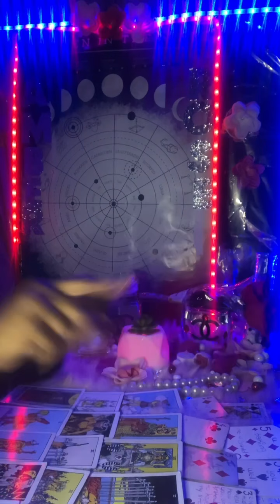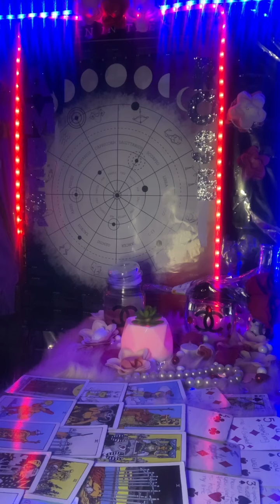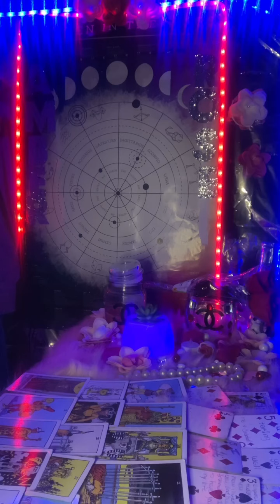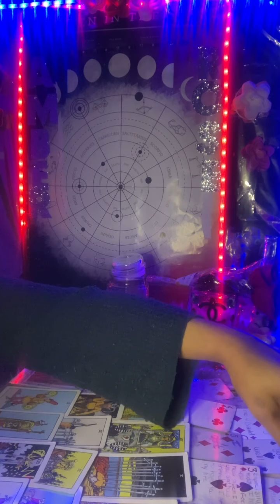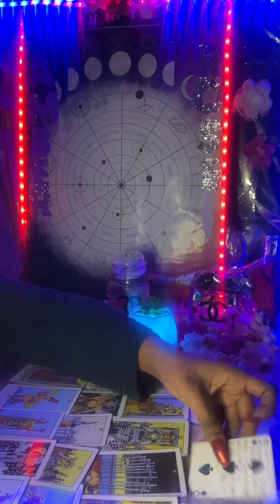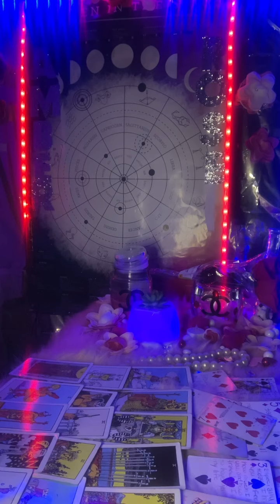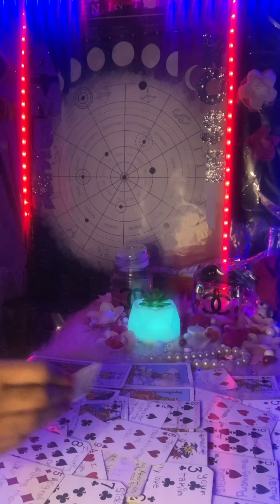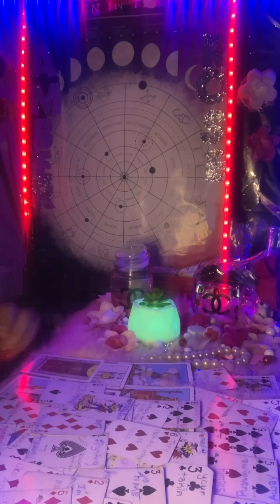Pisces ♓️: You Rock there World 🌎